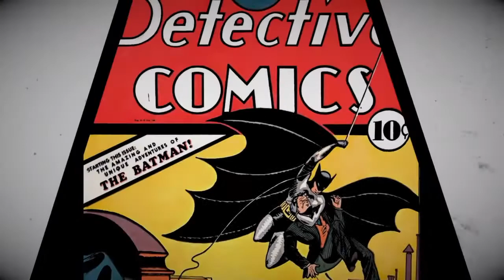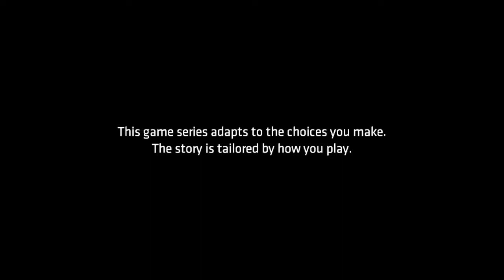Batman The Telltale Series Walkthrough (PS4) Part 1 - Bruce Wayne